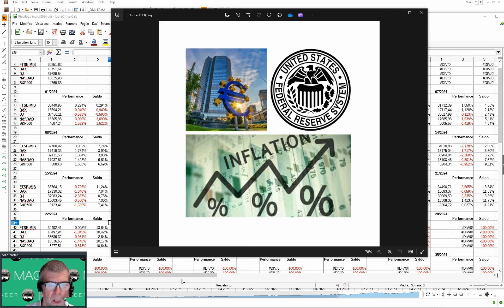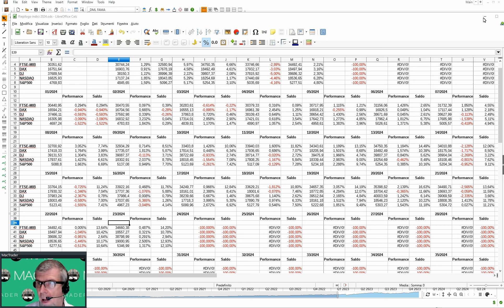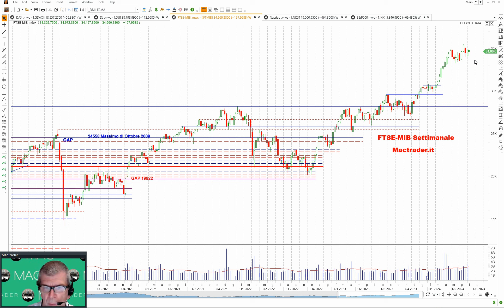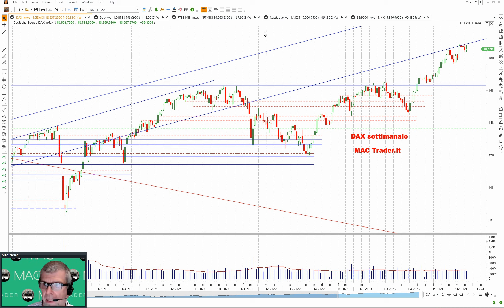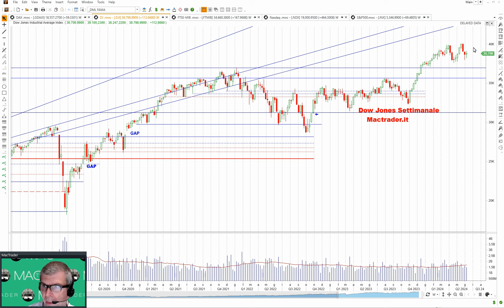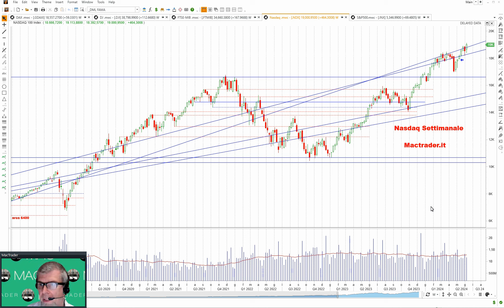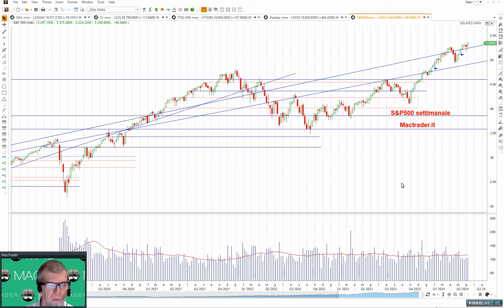ANALISI DEI MERCATI: LA BCE SI E' MOSSA MENTRE LA FED...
1) accedi al canale telegram ad accesso libero per vedere tutto ciò che abbiamo segnalato per ogni seduta di borsa 📊📈📉

Segnali di Trading:

1) BASIC (azioni operatività limitata)
2) PREMIUM (azioni, indici, materie prime, long short. Senza limiti)
3) REALTIME tutte le segnalazioni del canale free MA IN TEMPO REALE.